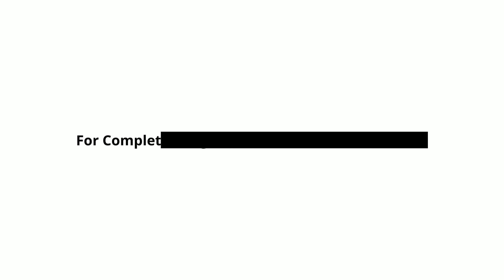A&T Web Camera series | Make in India Products | Snap U1 | Snap U2 | Snap U4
Simple to use, portable web cameras with easy mounting that enables you to set up video meetings from anywhere.